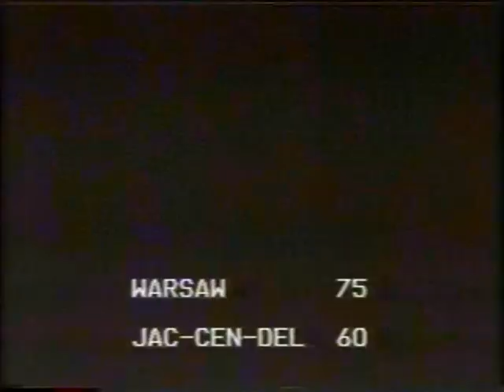1978 IHSAA State Championship: Warsaw 75, Jac-Cen-Del 60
Warsaw's unbeaten Tigers, coached by Janice Soyez, opened up a 14 point lead with two minutes remaining to score a 75-60 victory over Jac-Cen-Del to capture the Third Annual Indiana High School Athletic Association Girls Basketball Championship held at Hinkle Fieldhouse on February 25, 1978.

Chanda Kline and Anita Folk singed the nets for 29 and 28 points respectively to lead the Tigers to the first repeat championship in the three year history of the tourney.

Jac-Cen-Del finished with a 22-1 record and was lead by Rita Foster's 20 points. Warsaw advanced to the final tilt with a 61-38 victory over Heritage in the first afternoon game. Jac-Cen-Del out duelled Mooresville in the final afternoon game 50-42 to advance to the night cap.

The Executive Committee unanimously selected Carol Blauvelt of Heritage as the recipient of the Mental Attitude Award.

A total of 392 high schools and 4,704 girls participated in the state tournament series program laden with blizzard and energy related adversities.